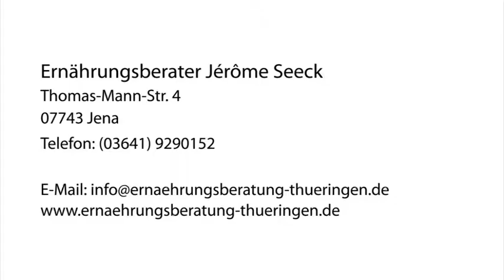Gewichtsreduzierung Jena Ernährungsberater Jérôme Seeck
Ernährungsberater Jérôme Seeck in Jena ist Ihre erste Wahl, wenn Sie nach Gewichtsreduzierung oder Ernährungsberater suchen. Für mehr Informationen erreichen Sie uns unter der Telefonnummer (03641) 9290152 oder schauen Sie direkt vor Ort vorbei: Thomas-Mann-Str. 4, 07743 Jena. Besuchen Sie uns auch unter der oben genannten Webadresse!